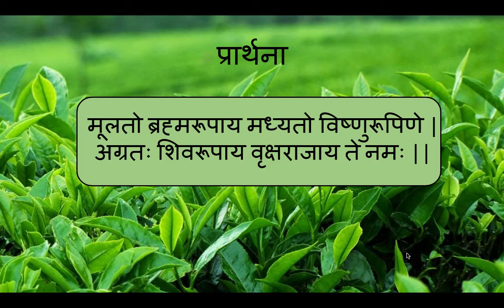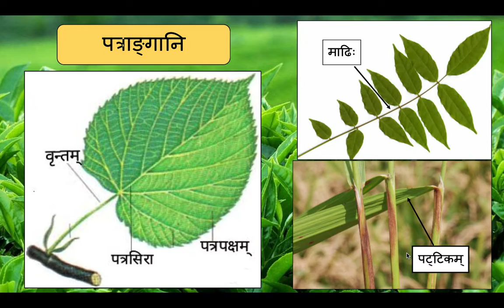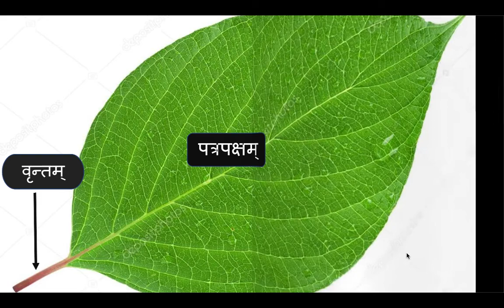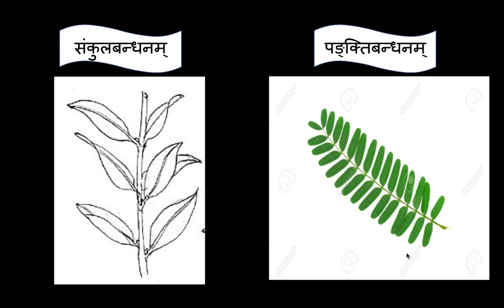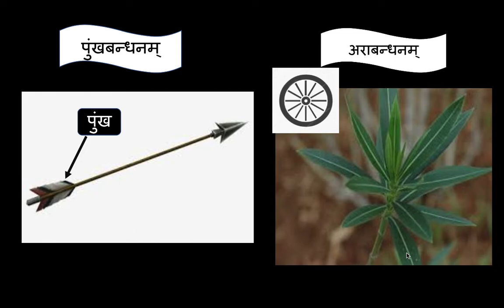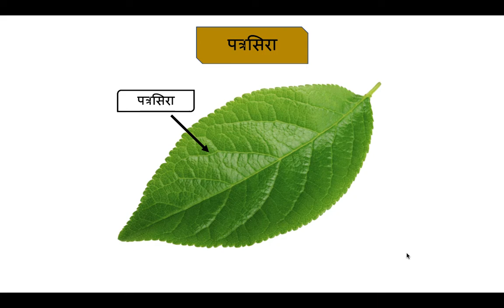वृक्षायुर्वेदः - वृक्षाङ्गसूत्र्याध्यायः Part 1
Vrikshayurveda
Bijothpathikanda
4th chapter - Vrikshangavarga

Under the guidance of Dr. Narasimhayya Bhat